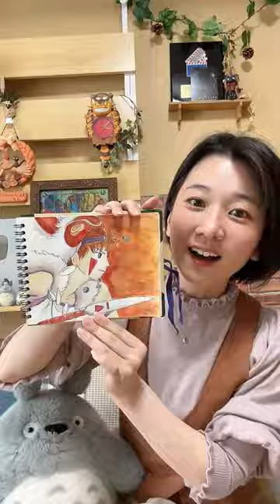素人が1年間、水彩画を練習した結果...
ジブリ美術館の透明水彩絵の具、おすすめです😎🏅